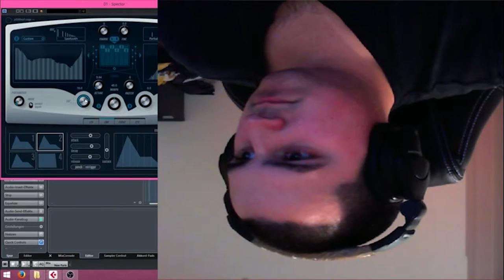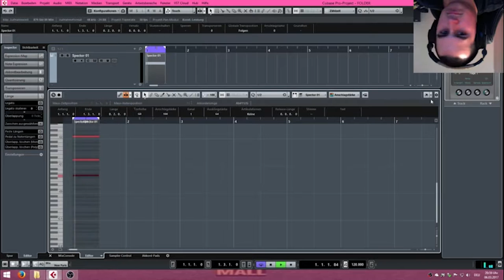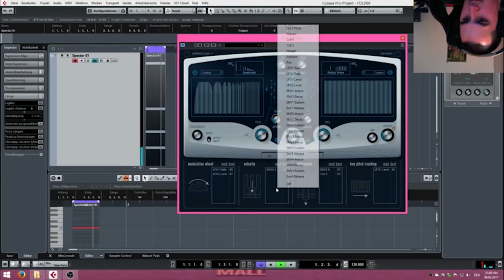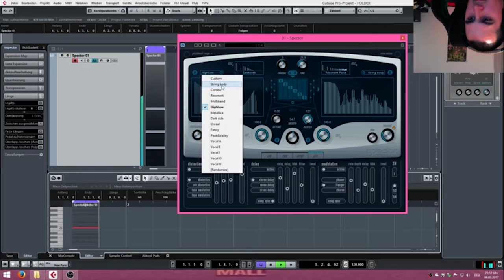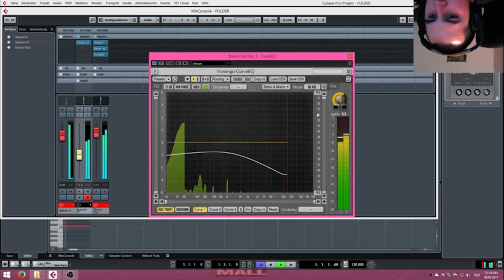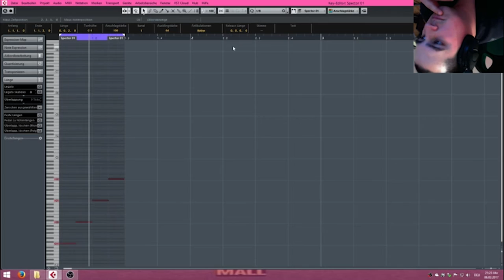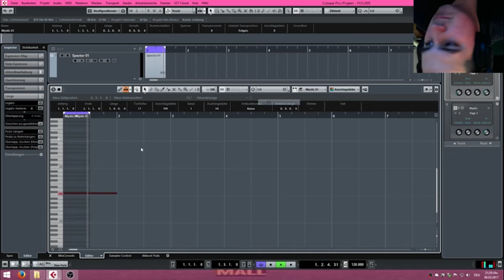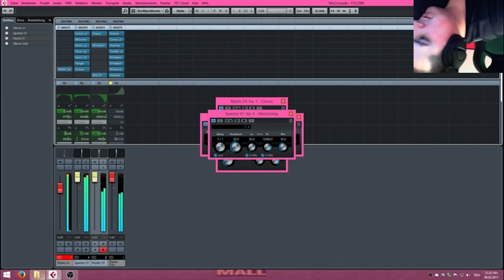SYLVER SECOND ‎– Ａ Ｔ Ａ Ｘ Ｉ Ｅ